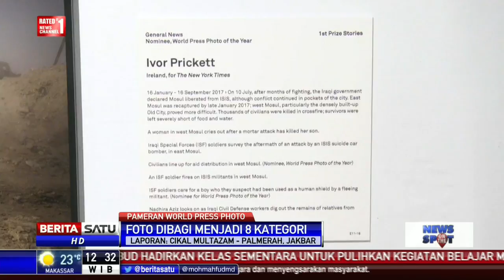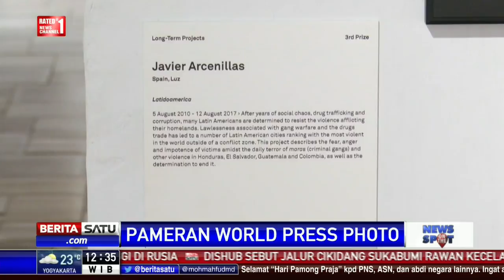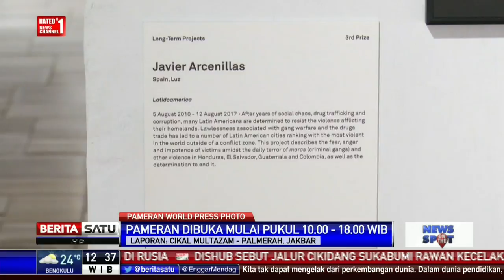Lebih 100 Karya Fotografer Dunia Dipamerkan dalam World Press Photo of The Year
Lebih seratus foto karya 42 fotografer ternama dunia dipamerkan di Bentara Budaya Jakarta. Foto-foto yang dipamerkan merupakan foto-foto yang termasuk dalam nominasi "World Press Photo of The Year".

Facebook.com/BeritaSatuTV
Youtube.com/BeritaSatu